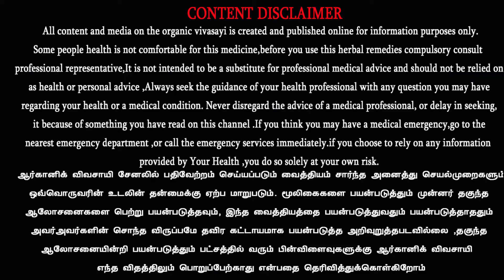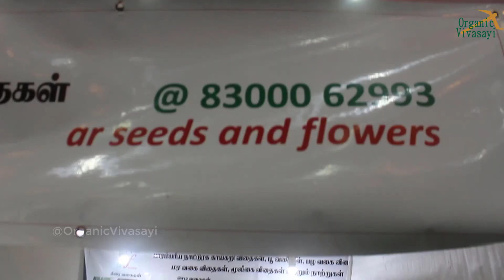டெல்டா நிலங்களில் பன்னீர் திராட்சை வளருமா? Grape cultivation | AR seeds & flowers coimbatore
பன்னீர் திராட்சை சாகுபடி டெல்டா நிலங்களில்